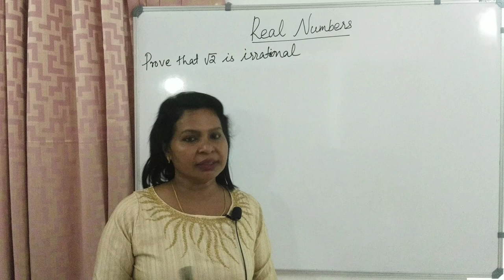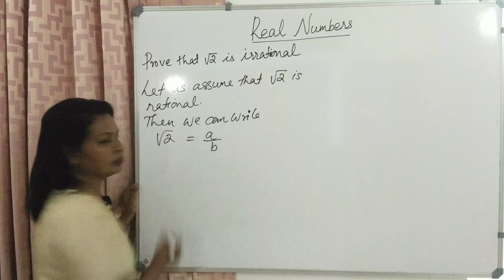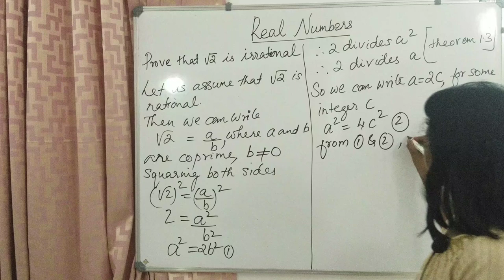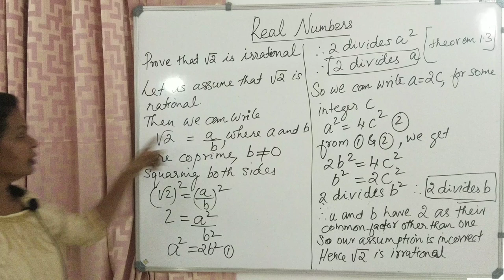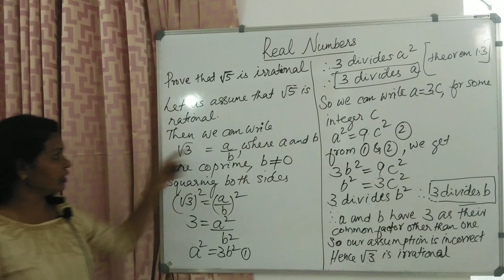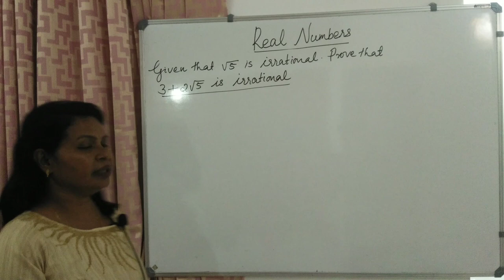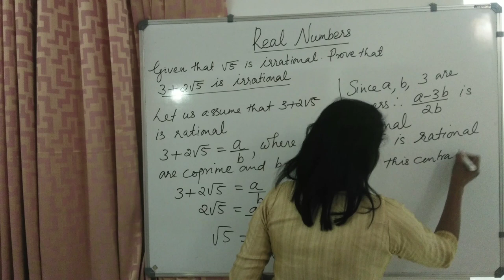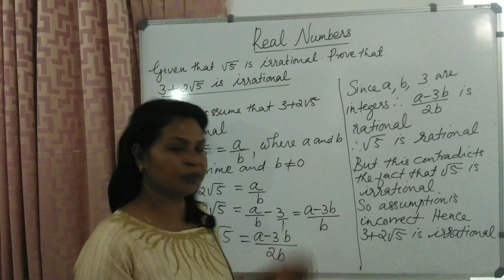CBSE CLASS 10 MATHS PROVING√2 √3 √5 as irrational 100% sure question for BOARD EXAM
Proving square root of 2, 3 and 5 as irrational.
Chapter 1: Real numbers class ten
Exercise 1.3

it will help them and me.
I really appreciate
with love
SUNILA GOPAL
if any doubt, send the question to my what's app number 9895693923